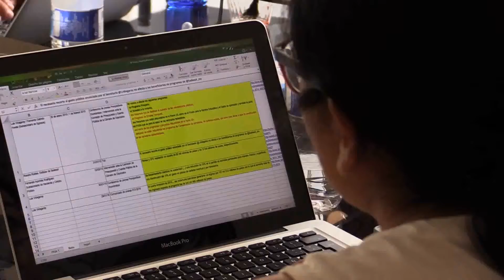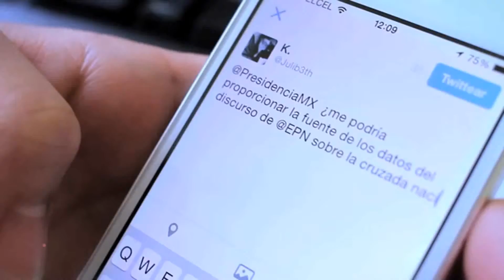El factchecking según: Tania Montalvo, periodista de El Sabueso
Tania Montalvo es periodista en El Sabueso, el proyecto de verificación de datos de Animal Político, en México. Este video es parte de la guía de Factchecking "Por la boca muere el pez", de OjoPúblico.